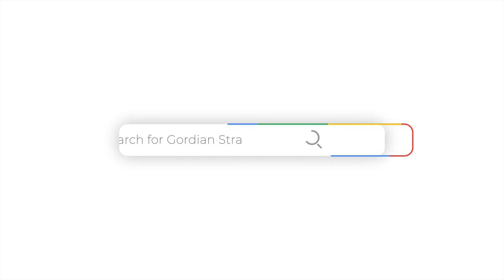StraPack SQ-800 Automatic Strapping Machine | Gordian Strapping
The StraPack SQ-800 is the latest generation automatic strapping machine from StraPack.  It features more efficient brushless DC motors, adjustable table height, a cycle counter and foot bar operation as key new features.

The SQ800 offers the same speed and reliability as its predecessor, the RQ-8x, along with the trademark intuitive operation and ease of maintenance that the market has come to expect from the StraPack RQ-8 series.